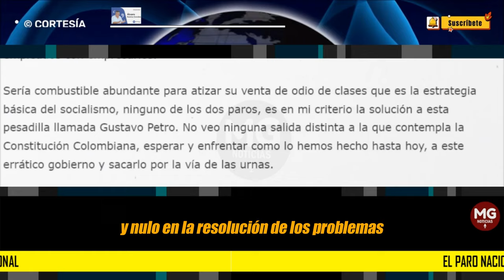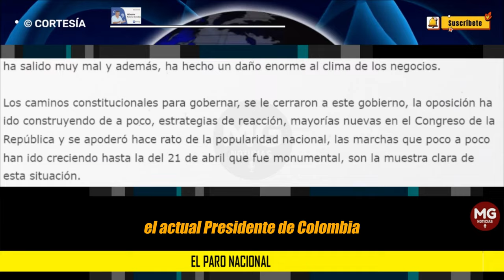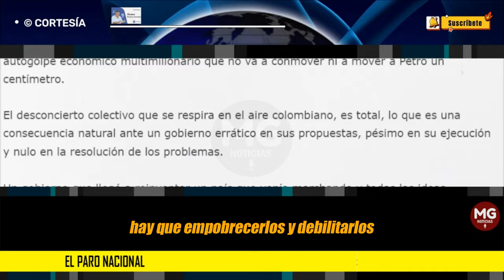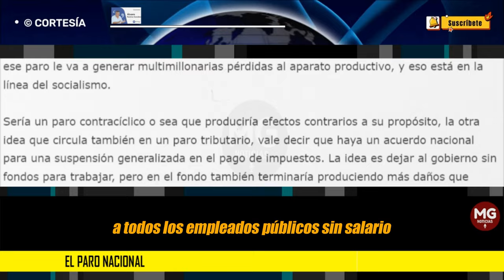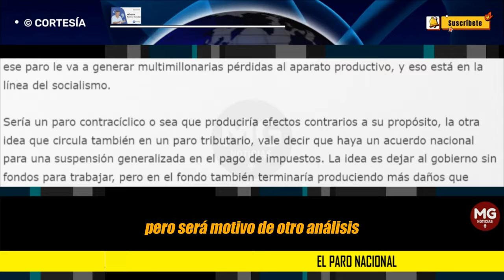EL PARO NACIONAL ⛔ Por: Álvaro Ramírez González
El desconcierto colectivo que se respira en el aire colombiano, es total, lo que es una consecuencia natural ante un gobierno errático en sus propuestas, pésimo en su ejecución y nulo en la resolución de los problemas.